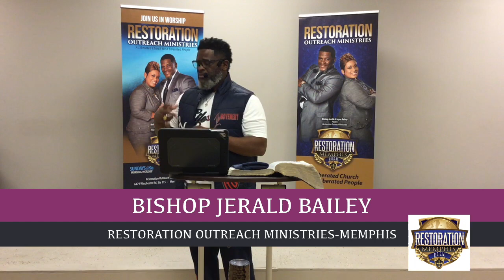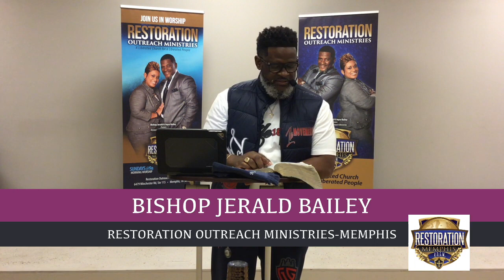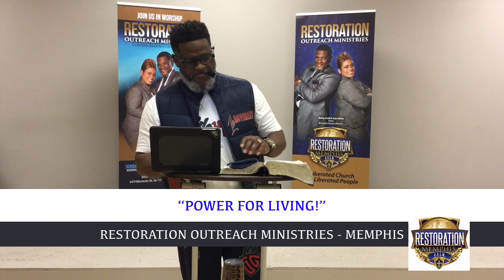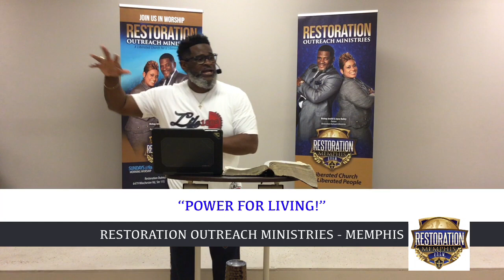"Power For Living!" NEW YEAR 2022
Bishop Jerald B. Bailey Sr.